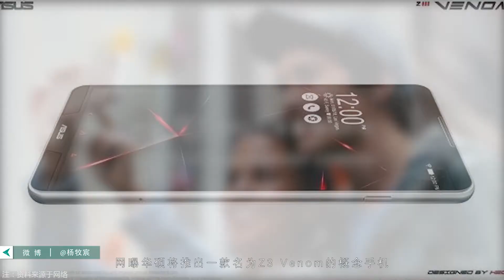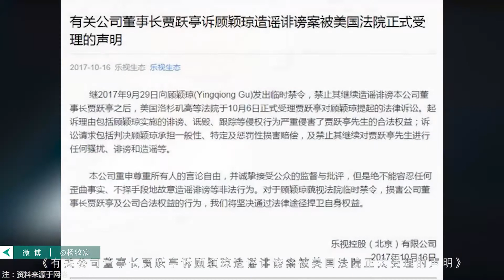「E分钟」1016：雷军放狠话？两年半超过华为重回第一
1、华硕将推概念手机5000毫安可拆卸电池
2、TCL手机业绩不佳变卖股份
3、顺丰推出手机卡收寄快递送流量
4、乐视状告自媒体
5、雷军称两年半超越华为重夺中国第一